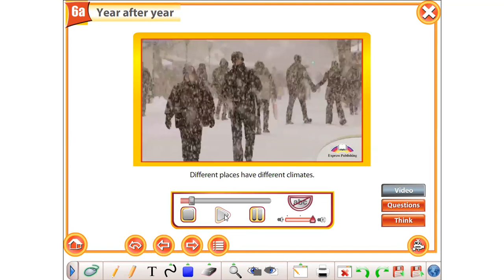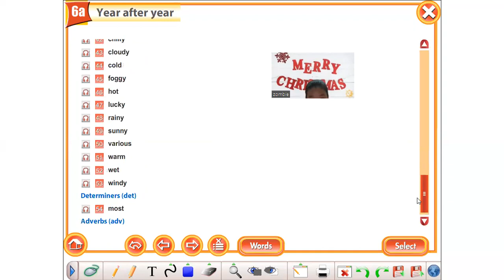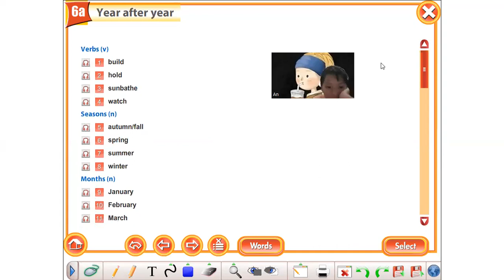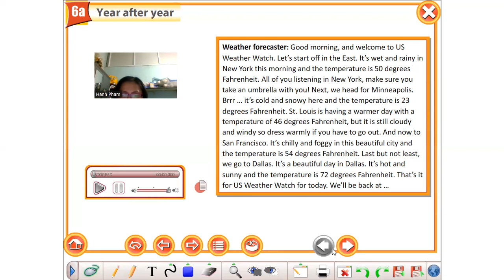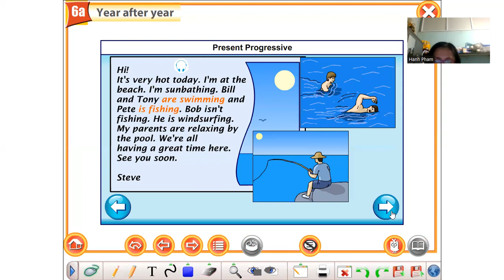KHANH THY KHANH AN Weather Access 6 Unit 5